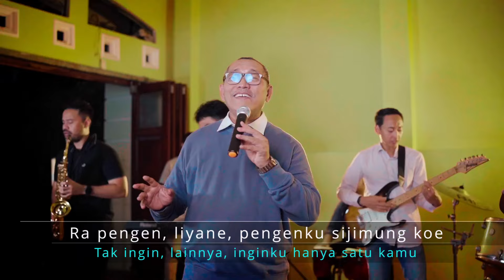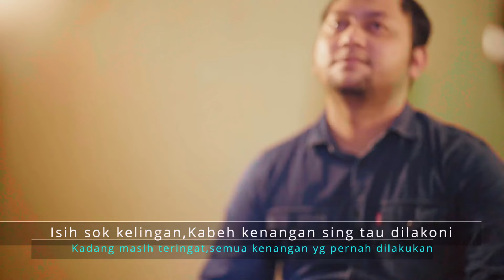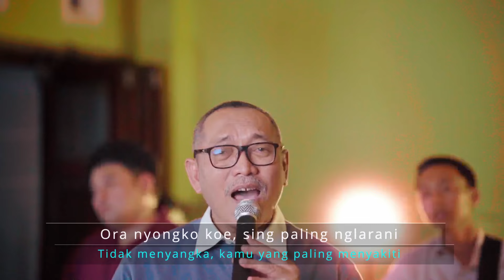DUMES - MUCHLIS AUS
Credit Title Musik
Penyanyi : Muchlis AUS
Cipt : Andry Priyatna
Recording Mixing Mastering : @ArcaProduction

Credit Title Video
Music Video : @ArcaProduction
Talent :
- Dr dr Muchlis AUS, Sp.PD, K-PTI (Vokal)
- dr Danu (drum)
- ⁠dr Himma (ketipung)
- ⁠dr Alfa (keyboard)
- ⁠dr Akhta (sexophone)
- ⁠dr Adiatma (ukulele)
- ⁠dr Yudha (gitar)
- ⁠dr Reza Rachman (bass